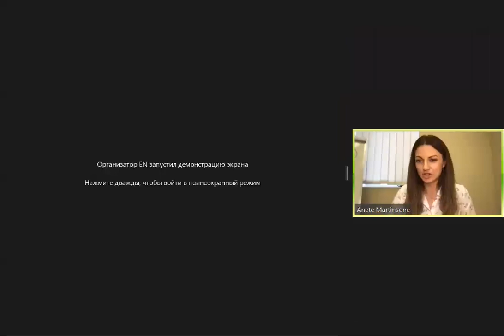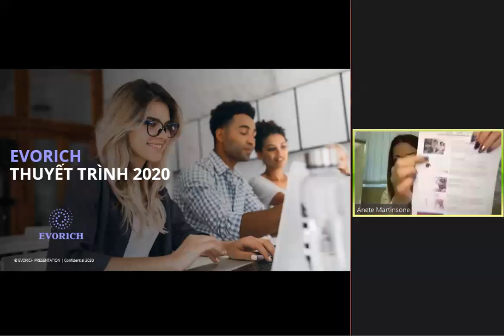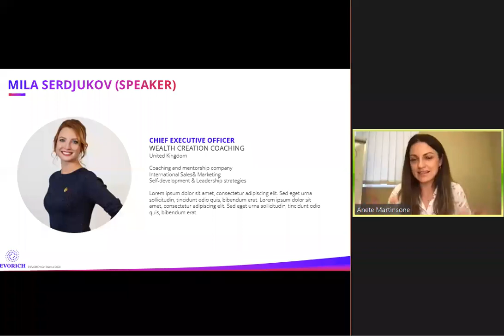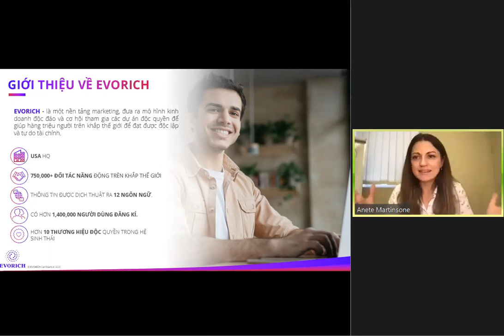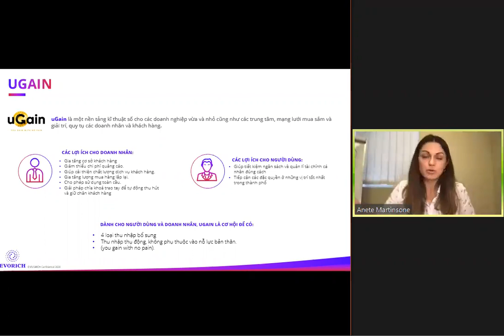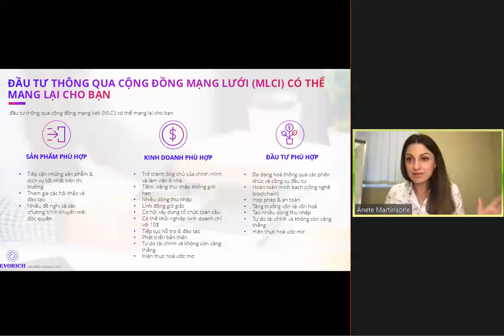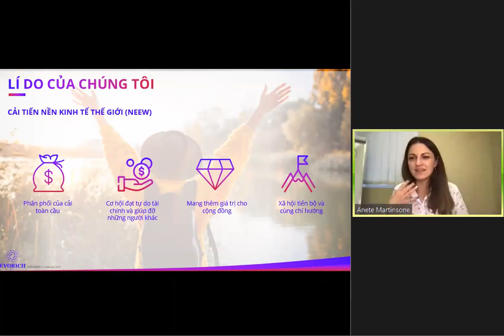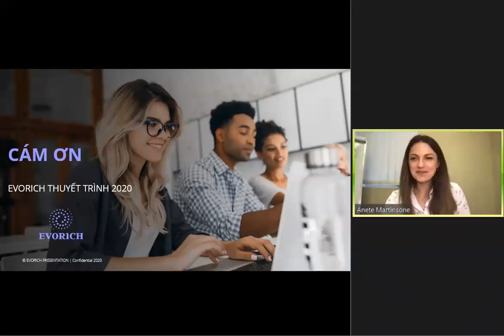VI Open webinar from Top Company leaders and Ambasadors (17.12.2020)